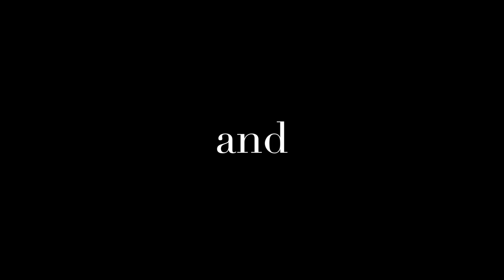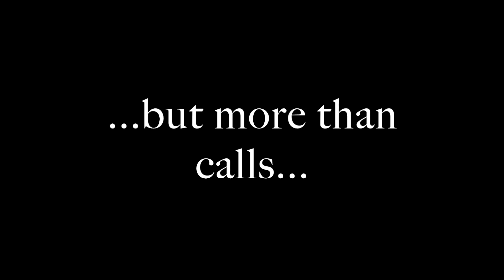2017 in the Burlington Fire Department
Take a look at what 2017 held for your BFD!  With 7,819 runs, it was our busiest year yet...

Music Includes:
Skillet - Hero
Dave Edmunds - Sabre Dance